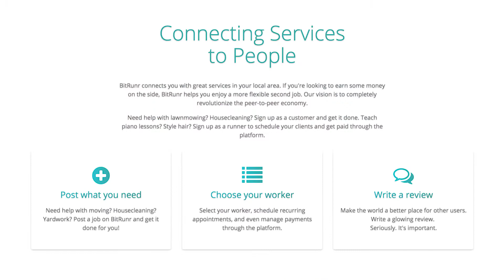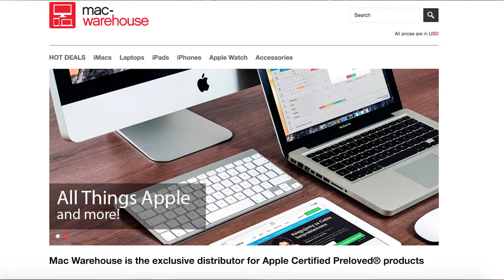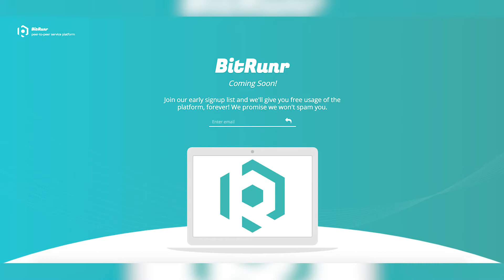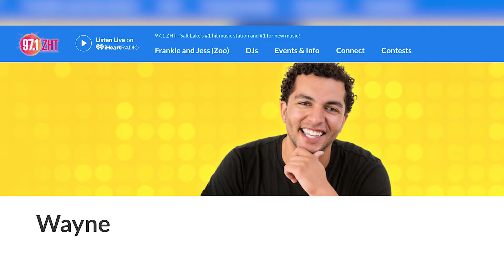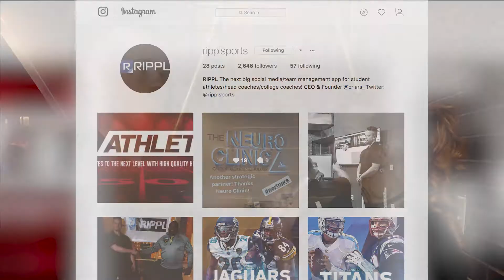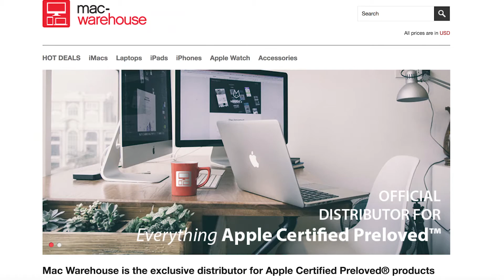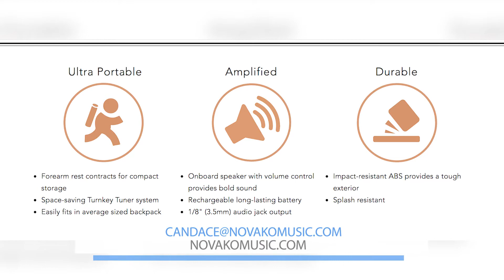Talk365TV: Salt Tank Utah Coverage- Part 2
Here is our PART 2 COVERAGE of Salt Tank Utah, a place where upcoming business or product creators can show their ideas to find the resources they need.

We talked to BitRunr a coming soon platform that connects you with local services, The Ergo Spout an inovative product and the world's first ergonomic spout and handle for mason jars, We met with Wayne from the radio show The Morning Zoo 97.1 ZHT, RIPPL a comming soon app for both High School and Collage athletes, WeatherEgg is a compact and portable weather station, Mac-Warehouse a distributor for Apple Certified Preloved products company, Candace creator of AVA an electric travel ukulele with an on-board amplifier and speaker system. AND last but not least Lucas Yancey creator of the WhaaaBoooom! and the WhaaaBoooom song!